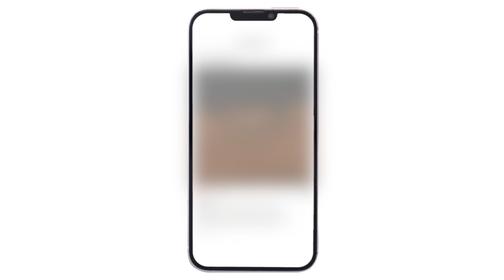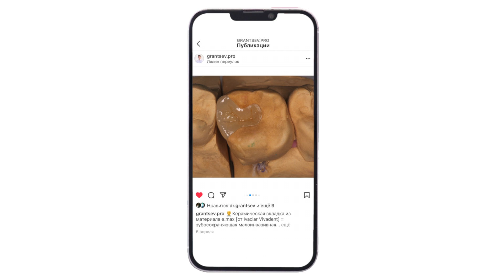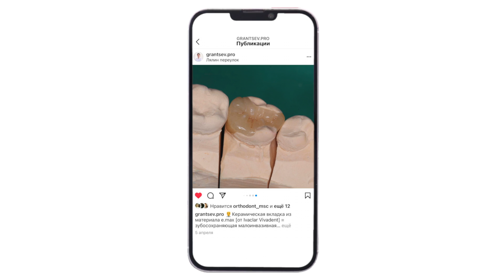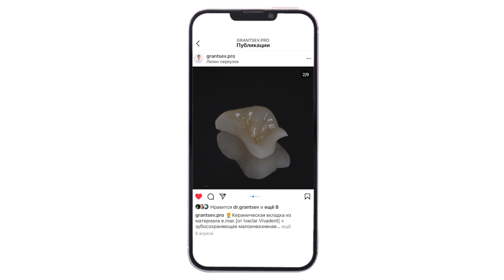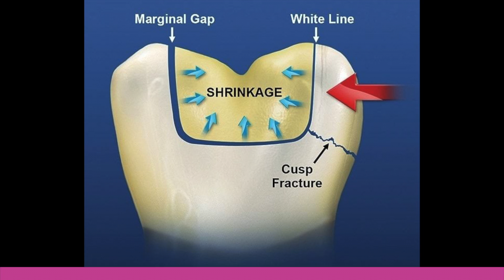Микропротезирование зуба - вкладка, накладка, коронка, винир из цельной керамики.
Микропротезирование - это использование цельнокерамических реставраций (вкладка, накладка, винир, коронка) для восстановления утраченных тканей у конкретного отдельно стоящего зуба.

Тайм коды:
00:00 Введение
00:18 Микропротезирование - это...
02:20 Цельная керамика e.max
03:35 Зачем нужно микропротезирование?
06:16 Чем лучше керамика e.max, чем композитная пломба

▶ Записаться на бесплатную консультацию можно тут: grantsev.ru
▶ Если у Вас остались вопросы, то пишите их в комментариях, я обязательно на них отвечу, я отвечаю на все комментарии.

✅ Врач-стоматолог ортопед-имплантолог: Гранцев Михаил Михайлович

✅ Адрес клиники Grantsev Clinic: г.Москва, Лялин переулок, дом 3 стр 4

Этот канал создается как блог по стоматологии и смежным дисциплинам.

Он предназначен для того, чтобы помогать людям быть здоровыми при помощи увеличения своих знаний по стоматологии и медицине.

Мы ставим себе целью информировать нашу аудиторию о правильном уходе за зубами, новинкам в области стоматологии и медицины, о современных видах и подходах в лечении зубов, рассказываем о всех нюансах и премудростях нашей любимой специальности - стоматологии.

Микропротезирование потому и называется микро, потому как мы используем очень точные, можно сказать микро конструкции, для восстановления микро анатомии и целостности именно одного зуба.

Для восстановления отсутствующего зуба или группы зубов микропротезы использованы быть не могут. И для микропротезирования определяющим будет именно применение цельной керамики и чаще эта керамика называется e.max.

К микропротезам могут быть отнесены несколько видов керамических реставраций, такие как:
-виниры
-вкладки (in-lay или on-lay)
-накладки (over-lay)
-коронки

Чаще всего принято вкладывать в слово микропротезирование - применение вкладок и накладок.

Для микропретезирования используется именно цельная керамика.

При этом керамика для всех этих конструкций совершенно одинаковая и разница в названиях только из-за того, что мы обрабатываем зуб под разную конструкцию по разному. И именно от дизайна препарирования и будет зависеть вид конструкции и ее название.

Для создания вкладки или накладки мы обрабатываем зуб соответствующей формы, после этого снимаем слепок (оптический или классический) и в зависимости от технологии в этот же день или через пару дней изготавливается цельнокерамическая реставрация.

Мы берем эту реставрацию и вклеиваем в зуб. В итоге мы получаем зуб можно сказать с имплантированной эмалью. Такой зуб прочный, красивый - по сути он теперь такой же как будто только прорезался, как новенький.

Наиболее простой способ восстановления зуба - это убрать кариес, сформировать полость и сделать пломбу т.е. композитную реставрацию. Однако это будет рационально при небольших полостях. Именно в тех случаях, когда пломба окружена стенками зуба со всех сторон. И это будет надежно - пломба будет своего рода заплаткой в сохранившем свою целостность и форму зубе.

А вот когда разрушение большое, у зуба нет нескольких стенок, особенно при разрушении больше 50% поверхности зуба, пломбой тоже конечно восстановить можно. Однако пломба для этого не предназначена. И отдельно стоит сказать, что такая пломба оставшиеся стенки не укрепляет совершенно. И фундаментально получается, что зуб становится ослабленным с тонкими стенками. И нередко случается, если таким зубом укусить что-то твердое, можно получить перелом зуба или откол стенки зуба и в этом случае это будет прямым показанием к удалению зуба и установке имплантанта.

Чтобы такого не произошло мы как правило при сильных разрушениях рекомендуем установку накладки, которая как "обод у бочки" будет защищать зуб от нагрузок и поломок.  И даже если будет нагрузка чрезмерной, зуб не сломается - максимум может отколоться кусочек накладки и ее можно будет или переделать или просто заполировать.

Это действительно спасает и предохраняет зубы при сильных разрушениях.С накладками зубы защищены и стоят намного дольше.